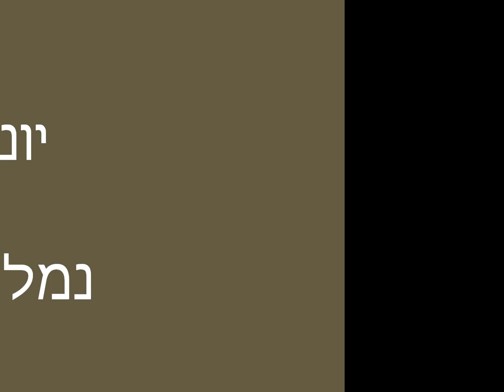אבונפחא נמל קיסריה סיבוב 1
דייג אבונפחא על פתיון דג חי